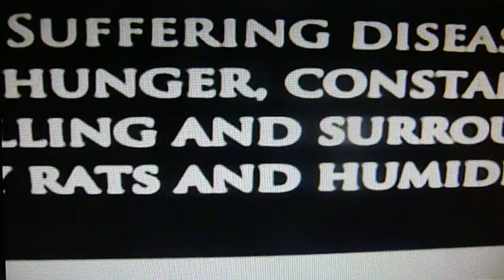IM GOING TO DIE LIVE TODD ELLIOT MARSHALL AMPS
ORIGINAL WORDS TODD ELLIOT with GUNS AND ROSES

American Revolutionary War 1775–1783 8,000  25,000

America's Wars Total (1775–1991)
Military service during war 41,892,128
Battle deaths 651,031
Other deaths in service (theater) 308,800
Other deaths in service (nontheater) 230,254
Nonmortal woundings 1,430,290
Living war veterans 16,962,0004
Living veterans 23,234,000
Global War on Terror 5
Total Servicemembers (Worldwide) (as of Sept. 2011) 1,468,364
Deployed to Iraq (Operation New Dawn) (as of Dec. 31, 2011) 0
Deployed to Afghanistan (Operation Enduring Freedom) (as of June 2011) 45,000
Battle Deaths 5,078
Other Deaths (In Theater) 1,378
Non-mortal Woundings 48,104